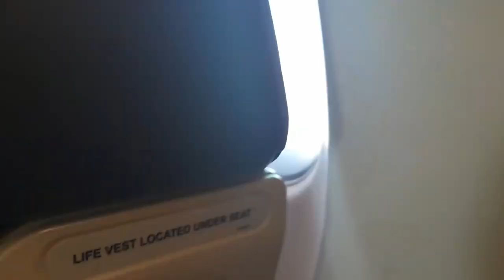Rögle vi ger oss aldrig, kämpa Rögle: Rögle Säsongsläge på Svenska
Hej och välkomna till en helt ny video, medans du är här så glöm inte att:

Copy & Paste